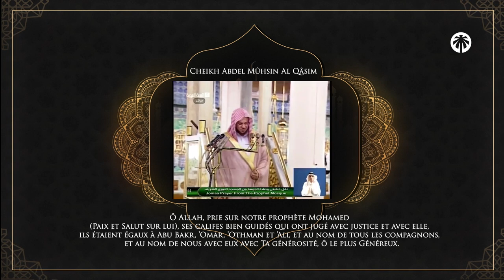Découvre ce qui a fait pleurer cet Imam sur le Minbar le Vendredi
Louange à Allah pour Sa bienveillance, pour son succès et sa gratitude, et j'atteste qu'il n'y a de divinité qu'Allah, seul sans associés, pour le glorifier, et j'atteste que notre Prophète Mohamed (Paix et Salut sur lui) est son serviteur et son messager, ainsi que sur sa famille et ses compagnons.
Ô musulmans, le péché est laid, et pire que de ne pas se repentir et de ne pas demander le pardon, et quiconque frappe à la porte du repentir la trouve ouverte, et parmi les attributs de Allah se trouve pardon et la dissimulation (des péchés).
Allah se réjouit de la repentance de celui qui se repent à Lui, et Il remplace ses mauvaises actions par de bonnes actions, et abandonner le péché est plus facile que de demander pardon.
Et l'effet du péché peut être caché à la création, mais Allah le sait, et il peut être la cause des malheurs de sa vie. Alors sachez qu'Allah vous a ordonné de prier et que la paix soit sur Son Prophète, et Il a dit dans le Coran : "Certes, Allah et ses anges prient pour le prophète. Ô les croyants, priez sur lui et adressez-lui vos salutations" (sourate les coalisées, V,56).
Ô Allah, prie sur notre prophète Mohamed (Paix et Salut sur lui), ses califes bien guidés qui ont jugé avec justice et avec elle, ils étaient égaux à Abu Bakr, 'Omar, 'Othman et 'Ali, et au nom de tous les compagnons, et au nom de nous avec eux avec Ta générosité, ô le plus Généreux.
Ô Allah, glorifie l'islam, les musulmans, et humilie le polythéisme et les polythéistes, et détruis
les ennemis de la religion, et, ô Allah, fait que ce pays et le reste des pays musulmans soit un lieu sûr.
Oh Allah, répare les conditions de tous les musulmans,
Ô Allah, détourne-les de la tentation, de ce qui en ressort et de ce qui est caché, ô Allah, épargne leur sang et protège leur honneur et leur argent, ô Allah, détourne d'eux leurs maux et le complot de leur méchanceté et unis leurs mot sur la vérité, la piété et le monothéisme, ô Seigneur de majesté et d'honneur, ô  Allah, quiconque veut du mal à l'Islam et aux musulmans, mets son complot dans sa gorge et jette la terreur dans son cœur et détruis-le jusqu'à la destruction, ô le Fort, ô cher, et guide notre Imam sur le droit chemin, et accorde lui la santé et de la guérison, ô Seigneur des mondes, et guide les dirigeants des musulmans pour travailler selon Ton Livre et l'arbitrage de Ta Loi.
Ô Seigneur ! Accorde nous une belle part ici-bas, et une belle part dans l'au-delà, et éloigne du châtiment du Feu.
Ô Allah, tu es Allah, il n'y a pas d'autres divinités que Toi, Tu es le riche et nous sommes les pauvres, fais tomber la pluie sur nous et ne fais pas de nous des découragés.
Ô Allah aide nous !

Découvre ce qui a fait pleurer cet Imam sur le Minbar